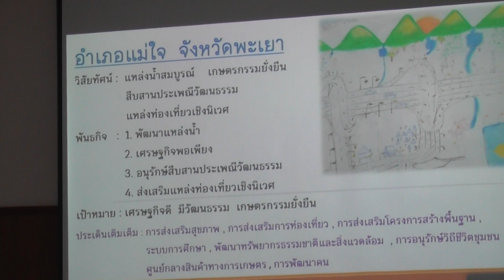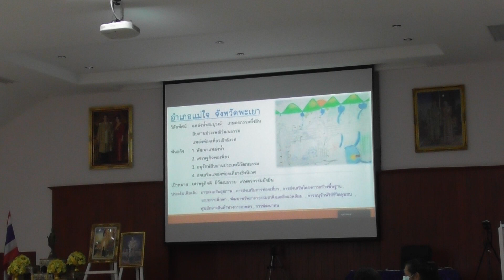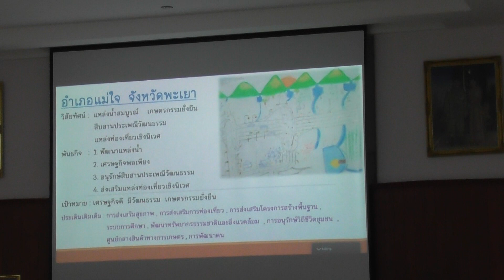G.Folk การฝึกอบรมนักขับเคลื่อนยุทธศาสตร์นำการเปลี่ยนแปลง อ.แม่ใจ (Ep.24/26) 17/08/65